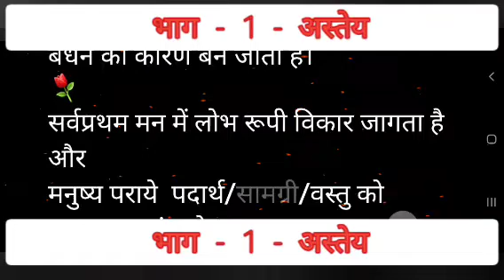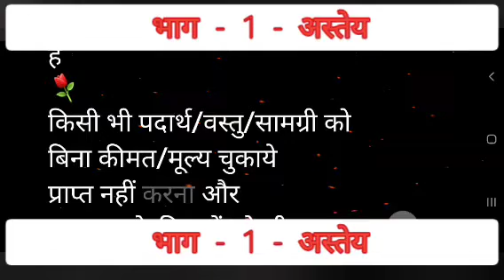भाग 1 अस्तेय - ईमानदारी/नेकनियति‍/निश्‍छलता/निष्‍कपटता